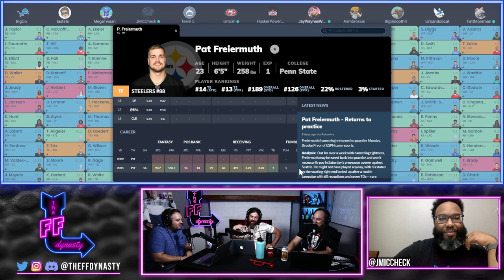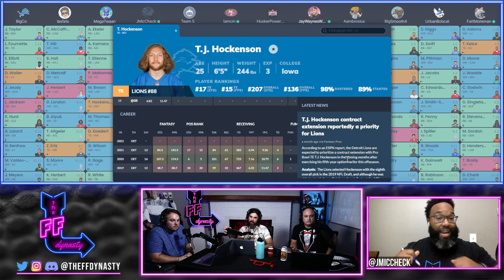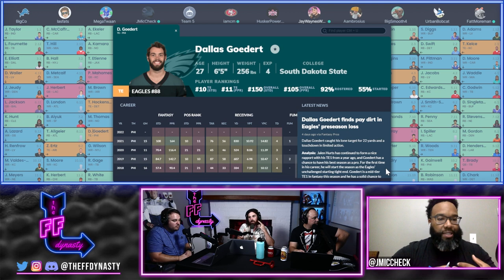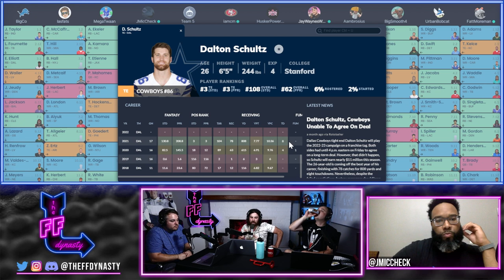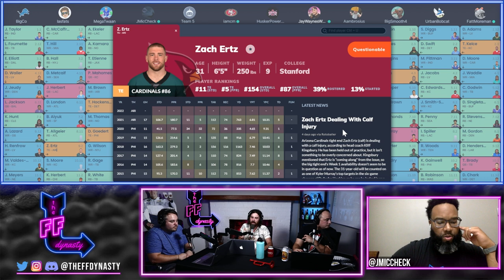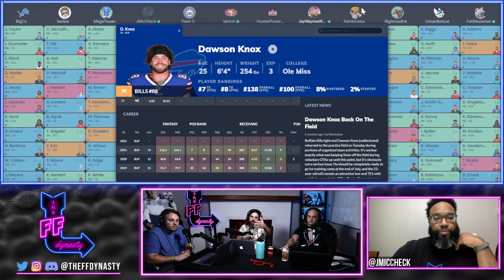REDRAFT* TE Fantasy Football Strategy for 2022 - Mock Draft Review | Fantasy Football Tight Ends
A snippet from our latest Redraft Mock Draft show where we discuss the best time to take TEs as well as which ones to take in your 2022 Fantasy Football drafts.  Does Dalton Shultz belong in the top tier?  After the top tier is gone how long to you wait to take your first TE?  Will TJ Hockenson demand enough targets to be worthy?  Who are the top later round TEs to target?  Shout out to @JMicCheck for joining us!

Join Live Redraft Fantasy Footabll Mock Drafts with us and also get access to the discord channel by hopping over to:

As we gear up to tackle the redraft season we will be doing various Live Fantasy Football Mock Draft 2022, check them out here:

We cover everything Fantasy Football here at the FF Dynasty, from Dynasty Startups to 2022 Redraft Fantasy Football we covering all the strategy to make you better fantasy footballers and fantasypros!